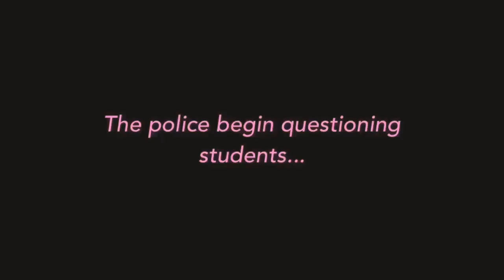yandere simulator animation -lunmite 2020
february 13, 2024 edit: music changed due to copyright as this amv is no longer really relevant to me anymore.

*NOTICE: The original music video contains graphic imagery, just like this animation.

©️ I understand the use of copyright, and will not abuse it. ✔️

Comments may be disabled if there is too much negativity a young person such as me can handle. I apologize.

*HEADS UP: I already know about the drama going on about YandereDev. Making this animation doesn’t make me apart of anything.

*NOTICE2: I am very sorry about the random changes of art style in this animation, I didn’t decide in time whether I should have an anime style or not, so I went with it, but I didn’t really like it, so somewhere near the middle or start of the video, the way the eyes were drawn randomly changed into the way I used to draw eyes, and near the end or middle of the video, the characters became more chibi like and smaller, this was my mistake and now the video probably looks weird, but I hope that is fine.

🔥 Lets get this video to 1K likes! Can we do it? 🔥
❌ Comments will now be ignored, don’t get mad if I don’t heart you, because that’s selfish ❌
✅ Only some comments won’t be ignored :) ✅

Servers / Media ٩( ᐛ )و

Editor I used (I’m on iOS) - Video Joiner & Trimmer by NIU LIXUAN
More Programs Used (Sorted by Mostly Used Whilst Making This):
FlipaClip (99%)

ROBLOX FAMILY MEMBERS!~:
Me - TheRealLunimite
Ashley - donutgirljaz / Jazyy4
Tommy - spidermanjayr / spidermanjayz
Anthony - cheesekananbw
Naomi - FireworkKitten_0987
Dylan - MegaChickenVoice
Nico - MoreBatman

Have a nice day, peeps ~💚

-lunmite 2020 ©